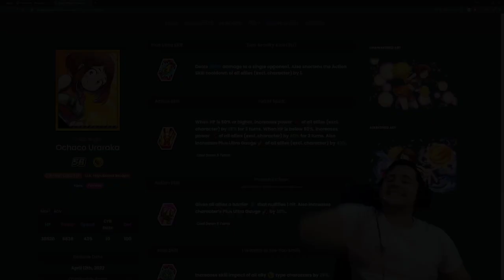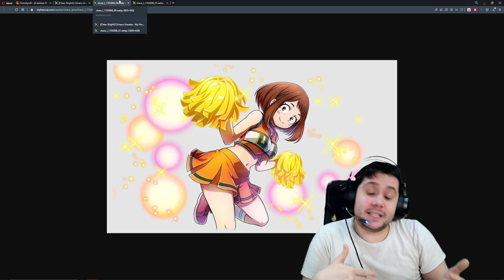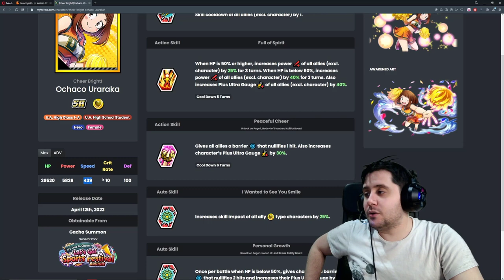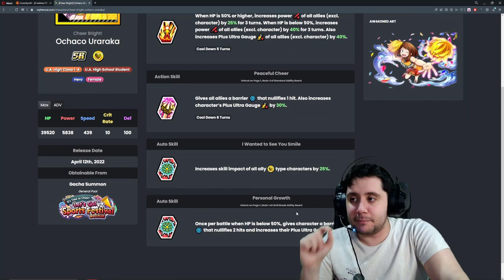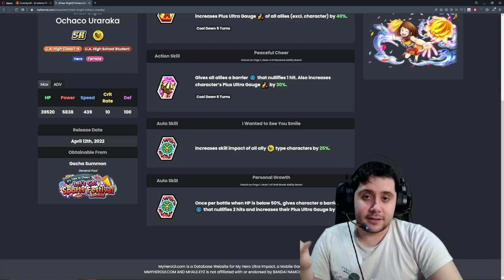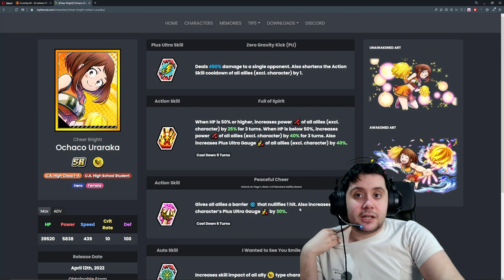MUY BUEN SUPPORT SR! | SHOWCASE URARAKA MND (Cheer Bright!) | My Hero Ultra Impact